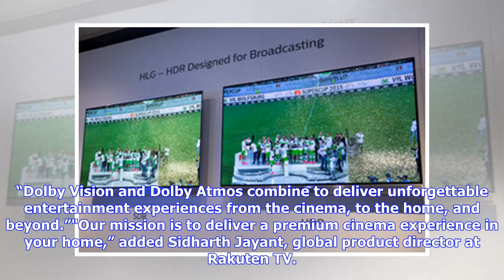Breaking News | Rakuten TV to offer Dolby Vision HDR and Dolby Atmos on Smart TVs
Rakuten TV has become the first European video on demand platform to offer content in Dolby Vision HDR and Dolby Atmos, available via LG Electronics Smart TVs. The first slate of films have been released in the UK, Spain, Italy, Germany and France with 12 more countries to be added in the coming weeks."Our collaboration with Rakuten TV magnifies the dedication from Hollywood to bring Dolby Vision and Dolby Atmos to a broader global audience,” said Javier Foncillas, VP, Commercial Partnerships Eu...